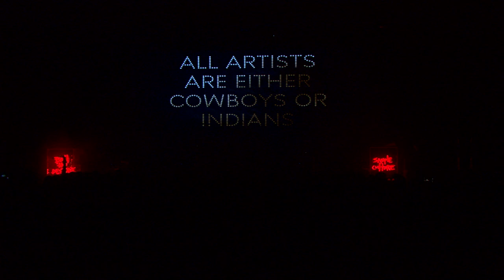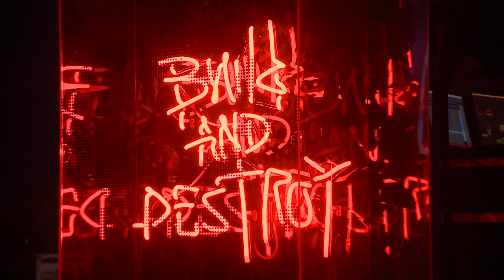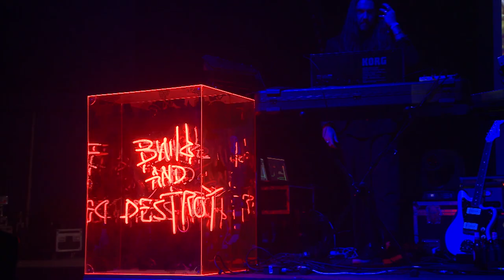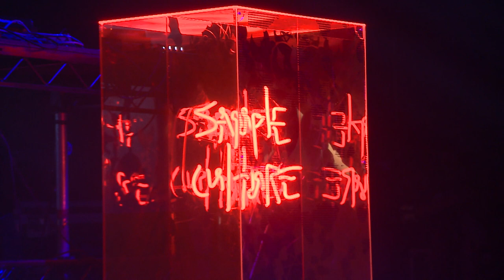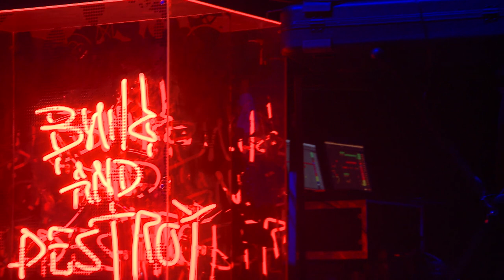Unkle · Live from bluedot 2019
Everything James Lavelle has created and initiated has been driven by the same irrepressible sense of curiosity and an incorruptible willingness to take risks. The music released today under the banner of UNKLE is very different from early UNKLE records. The spirit is the same. They joined us at bluedot 2018 for a stellar show on our Orbit Stage.